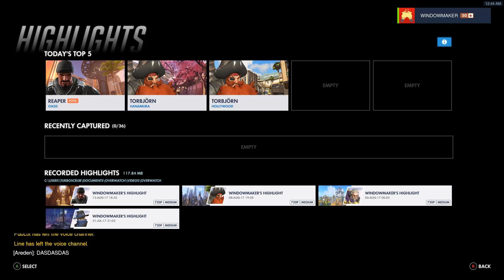Reaper Zen 2017 08 21 00 20 30 man